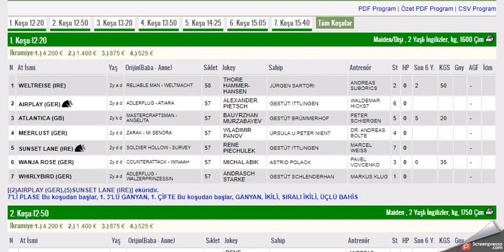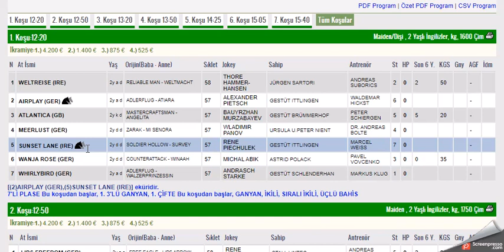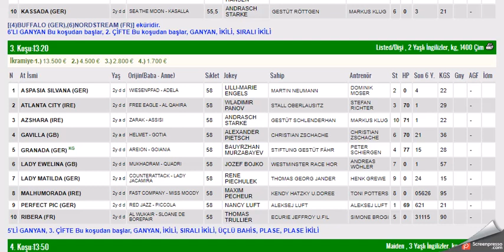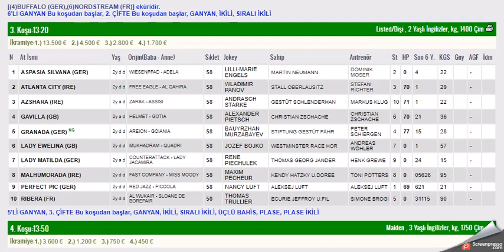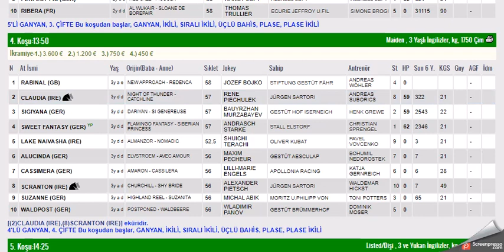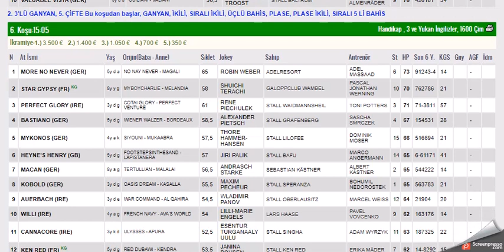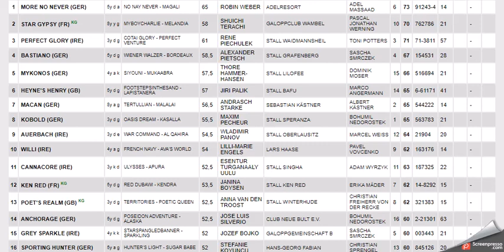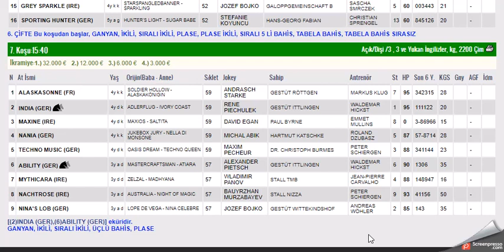23 EKIM 2022 HANNOVER ALMANYA ALTILI GANYAN TAHMINLERI-TJK YURT DIŞI AT YARIŞLARI (PAZAR)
#23 EKİM 2022 HANNOVER ALMANYA 6'LI GANYAN TAHMİNİ
#23 EKIM 2022 HANNOVER ALMANYA 6'LI GANYAN TAHMİNİ
#23 EKIM 2022 HANNOVER ALMANYA 6'LI GANYAN TAHMİNİ Yabancı, at, yarışı, tahminleri,
#23 EKIM 2022 HANNOVER ALMANYA at yarışı tahminleri,
#23 EKIM 2022 HANNOVER ALMANYA Cumartesi altılı ganyan tahminleri,
tjk #23 EKIM 2022 HANNOVER ALMANYA at yarışı yorumları,
#23.10.23 HANNOVER ALMANYA Almanya altılı ganyan yorumları,
tjk yabancı at yarışı tahminleri,
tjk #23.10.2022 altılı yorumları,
#23 EKIM 2022 HANNOVER ALMANYA altılı tahminleri,
almanya at yarışı tahminleri,
hamburg  AT YARIŞI TAHMİNLERİ,
hamburg altılı tahminleri, amerika,
#23 EKIM 2022 HANNOVER ALMANYA Pazartesi Cuma cumartesi  yabancı akşam at yarışı tahminleri,
#23 EKIM 2022 HANNOVER ALMANYA Pazartesi Cuma Cumartesi  durbanville altılı ganyan yorumları,
almanya Hannover berlin köln at yarışı yorumları,
yabancı altılı yorumları,
TJK KOŞULARI,
AKŞAM YARIŞLARI,
tjk BERLIN, HANNOVER altılı analiz,
yabancı akşam yarışları,
yabancı yarışlar,
tjk yabancı,
yabancı yarış tahminleri at yarışı tahmin,
tjk hoppergarten berlin altılı ganyan yorum,